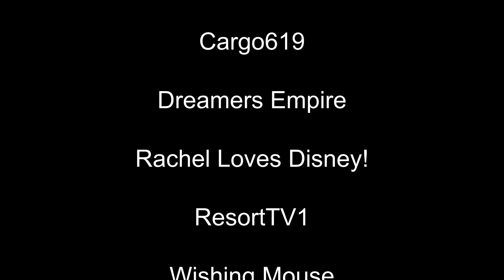Dining Review Geyser Point at Wilderness Lodge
Geyser Point is a lounge-meets-counter-service restaurant set outside the Wilderness Lodge, with some great lakeside views.  They have the absolutely BEST burger on Disney property. The Bison Cheeseburger is out of this world.

If you would like to support what we do on our channel